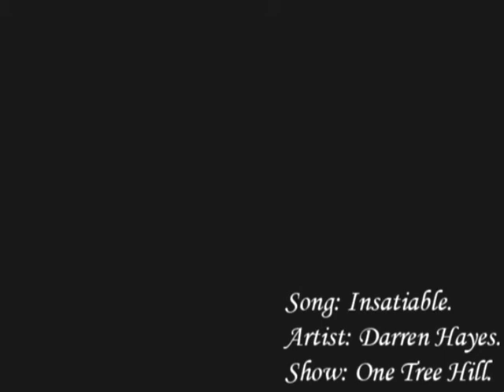Leyton vid for Edelyn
A Leyton vid I made for Edelyn for the invisible friend of january 2009.